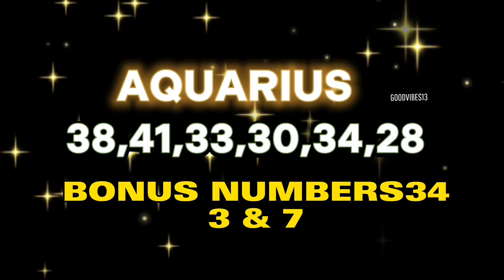Lucky Lottery Numbers Para sa January 18 2023 Base sa Iyong Zodiac Sign,Araw ng Miyerkules